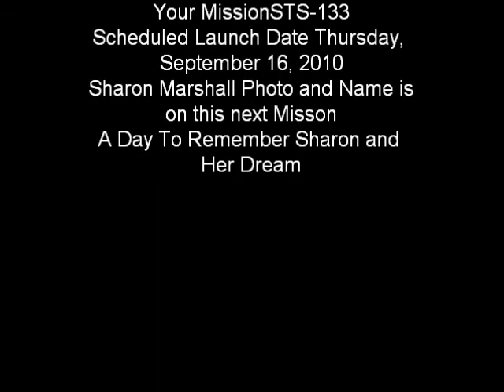Sharon Marshall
NASA